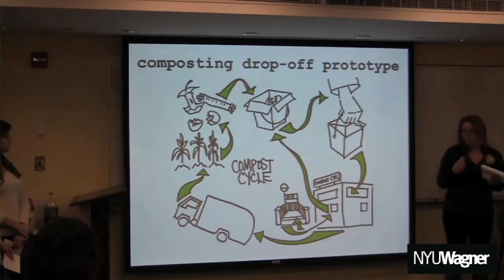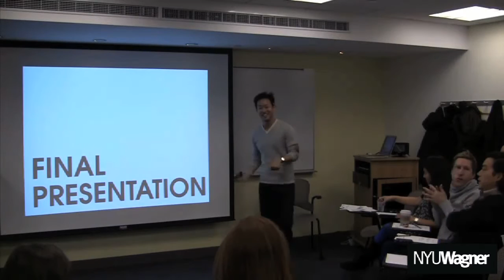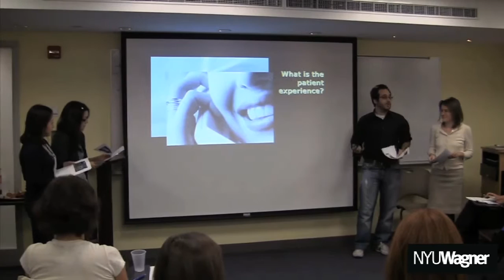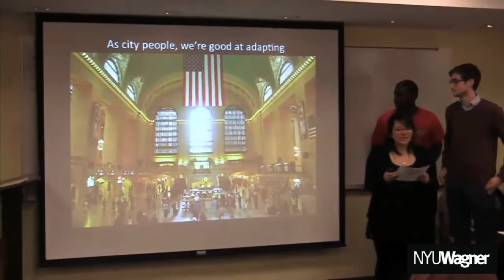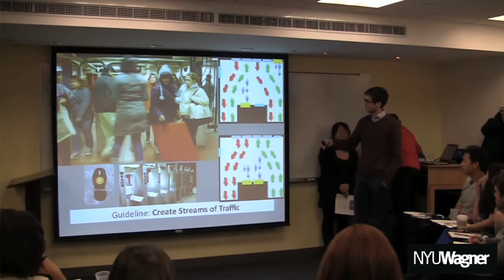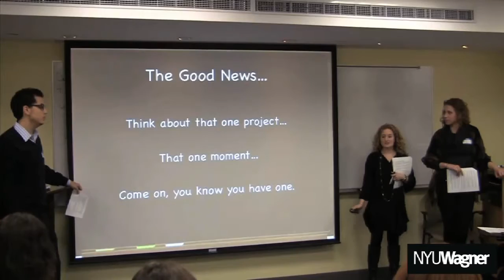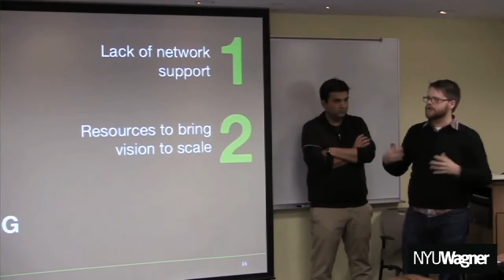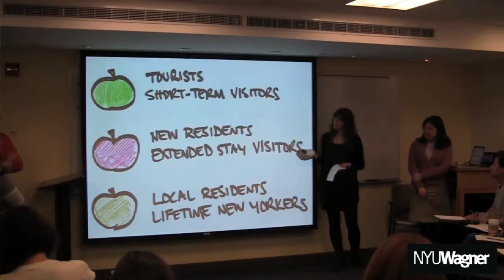Design Thinking for Public Policy and Social Impact--at NYU Wagner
In its debut at NYU Wagner, an innovative course created by Mike Peng of IDEO, an adjunct  professor, introduces  public policy students to the concept of design thinking. In the students'  final projects near the end of 2010, they applied design thinking -- a sophisticated approach  most commonly used in the creation of consumer products -- in ways meant to influence public policy and effect bold social impact. Their assigned focus was New York City and its schools, subways, hospitals, and other services. Their challenge was to come up with ways improve these services on behalf of their respective clientele.